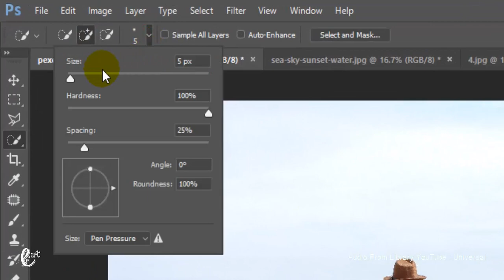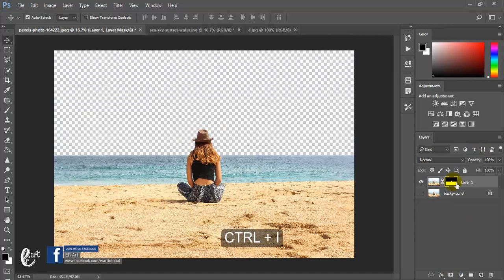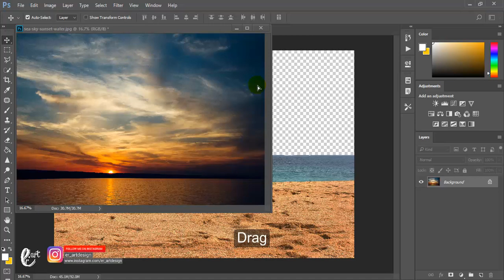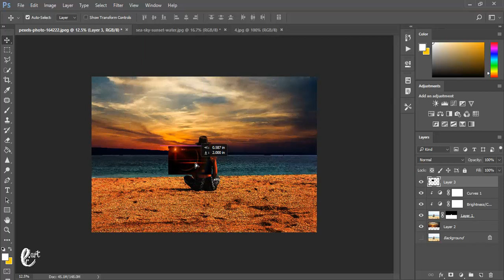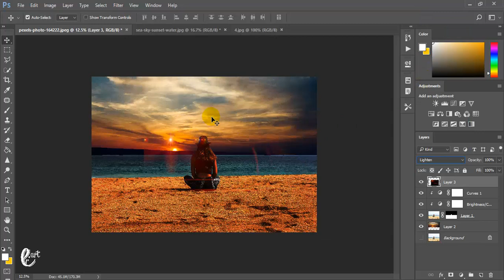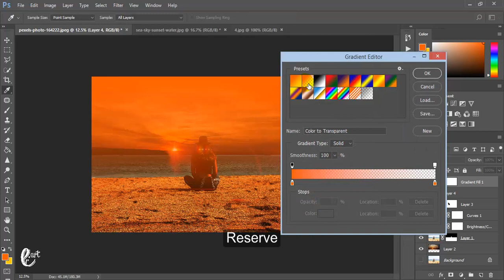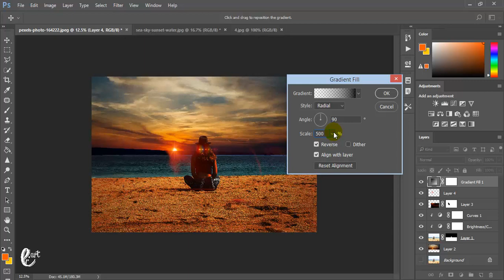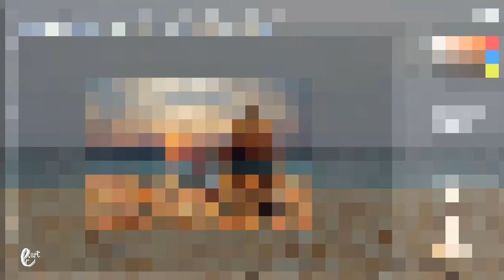Sea Sky Sunset Dramatic Color - Tutorial photoshop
Stock Credit

Download

Social Media

Audio Credit

Song : Universal
Universal